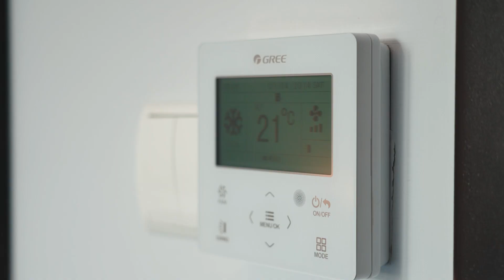Słoneczne Tarasy - Spot reklamowy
Tworzenie filmu dla hotelu Słoneczne Tarasy było dla nas prawdziwą przyjemnością. Przede wszystkim, chcieliśmy pokazać to miejsce w sposób atrakcyjny i niebanalny.

Współpraca z personelem hotelu pomogła w uzyskaniu oczekiwanego przez klienta efektu. Swoją drogą, byliśmy pod wrażeniem ich profesjonalizmu oraz zaangażowania.

Dobrze zrealizowany film oddaje klimat i charakter hotelu, pokazuje jego unikalność i wyjątkowość. To sprawia, że decyzja o rezerwacji pokoju staję się prostsza i bardziej przemyślana.

W branży HORECA obecność w mediach społecznościowych jest niezwykle ważna, wręcz obowiązkowa. To właśnie tam potencjalni klienci szukają informacji o hotelach i restauracjach.

W ramach naszej pracy stworzone zostały dodatkowo:
— Zdjęcia z drona obiektu

— Zdjęcia hotelu.